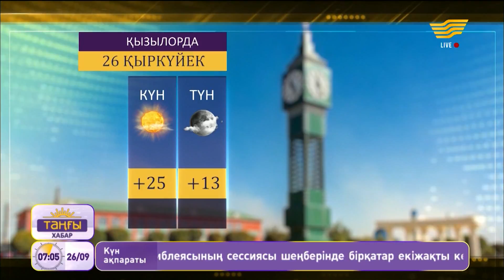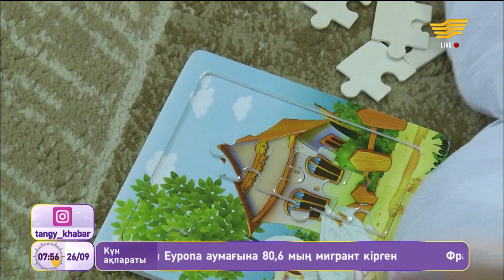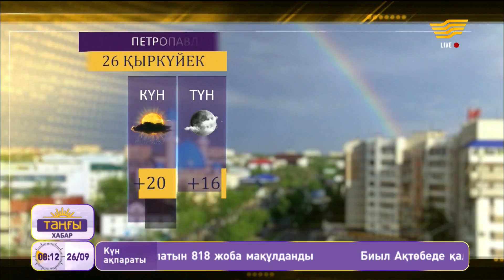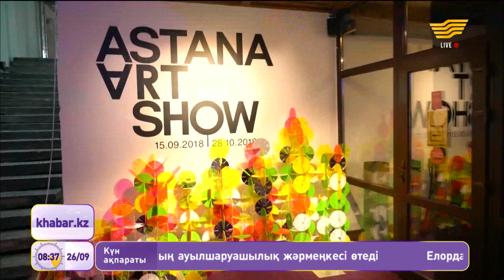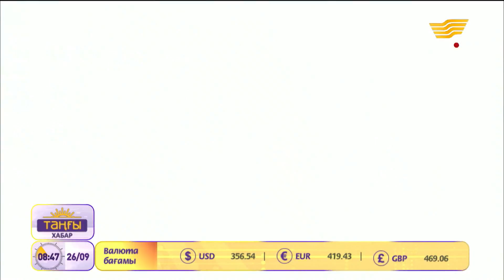«Таңғы Хабар». Өмірқұл Айниязов, Алмаз Сырғабеков, Омар Жәлел, Әйгерім Құрманбайқызы